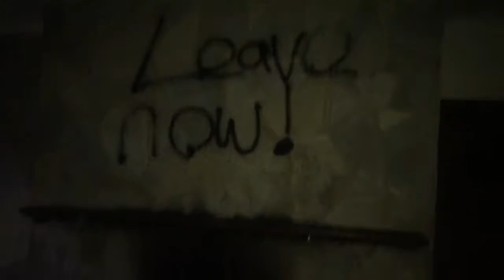Abandend house hampshire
When you wake up a 3am and think time for a walk and find a house with an indoor swimming pool well what's left of it anyway lol